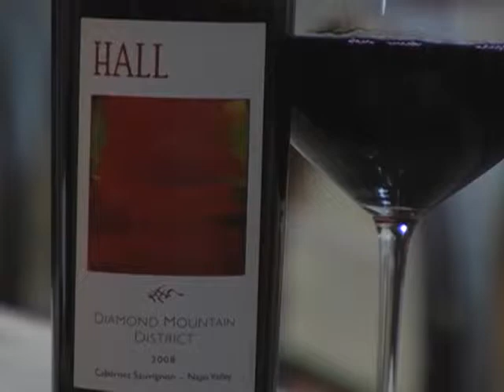2008 HALL "Diamond Mountain District" Cabernet Sauvignon Tasting Notes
HALL Winemaker, Steve Leveque offers his tasting notes on this Artisan Cabernet Sauvignon from HALL Wines, Napa Valley